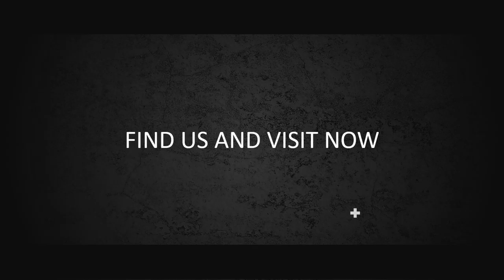Paket Pembuatan Video Promosi dan Website Murah di Rawa Barat, Jakarta